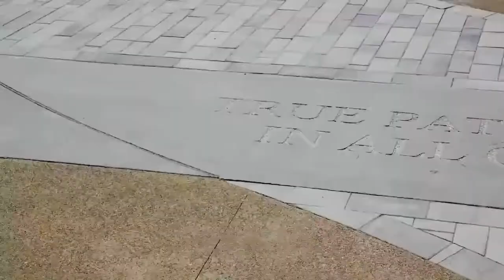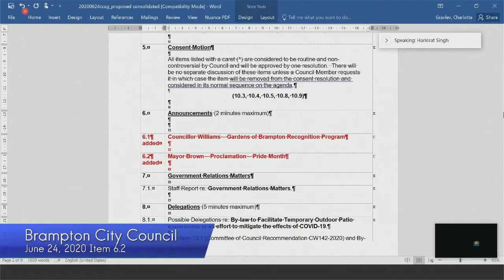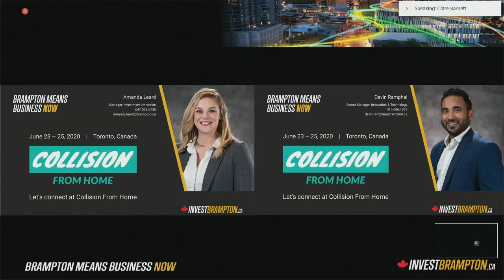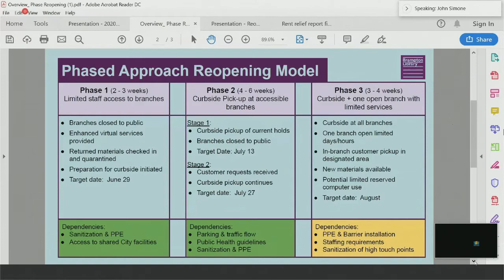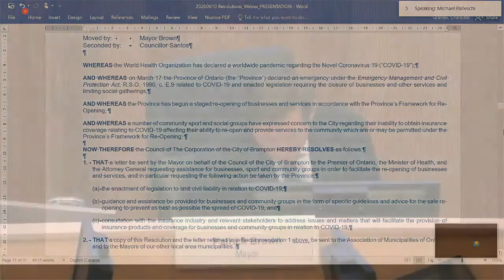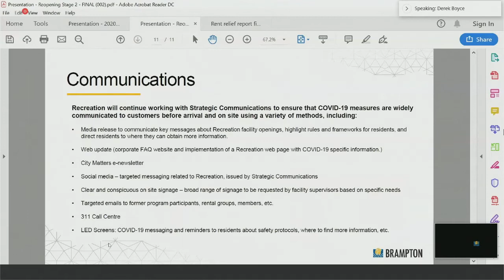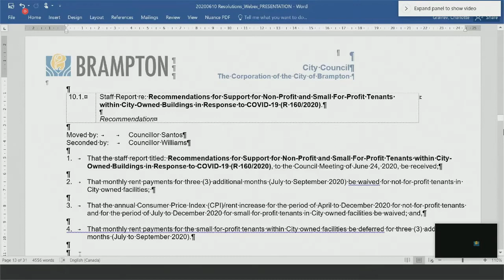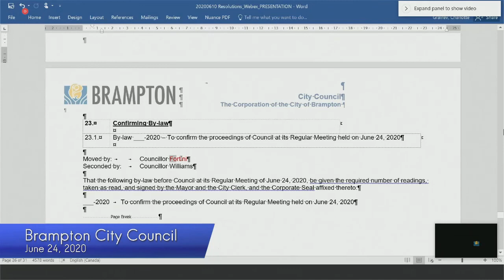City Council Meeting - June 24, 2020